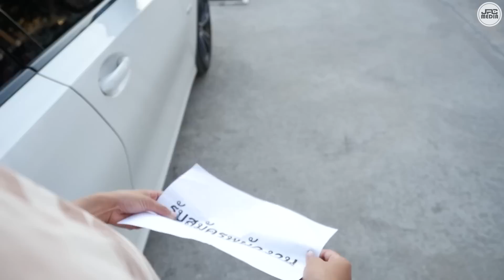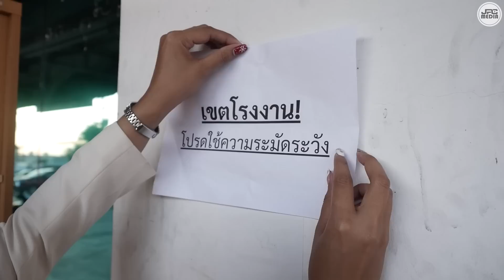(หนังสั้น) คนไร้บ้าน ทำไมมีสิทธิ์ไล่ผู้จัดการโรงงานออก | JPC Media